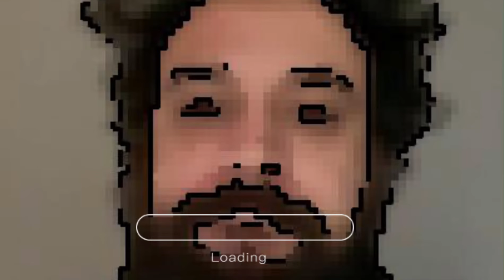select your player multiplayer edition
sondaki edit @tassaklarimkasindi hesabına aittir.